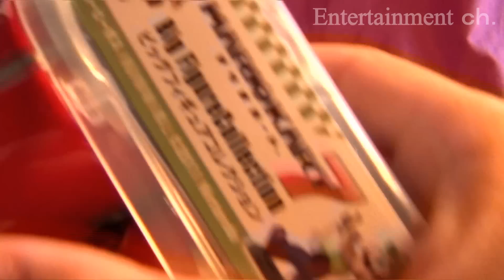ルイージ マリオカート7 ビッグフィギュアコレクション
サントリーの缶コーヒーBOSS(ボス)のオマケ、マリオカート7 ビッグフィギュアコレクションのルイージです。